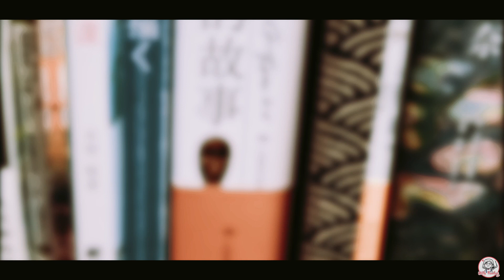【米蒂水彩风景】Mitty watercolor | 云淡风轻的田园作品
一副云淡风轻的田园美景，在这炎热的夏日一起画起来吧！
这幅作品是之前进阶的结课作业，喜欢的小伙伴也可以一同练习起来~把作品分享到评论中，会为你点赞的~[心]
☞Painting Tools：
🔸画本：定制手工水彩本（内页为获多福纯棉300g）
🔸画笔：米蒂定制拖把笔，尖圆头笔笔，勾线笔
🔸颜料：伦勃朗，申内利尔颜料
🔸其他：纸胶带12mm